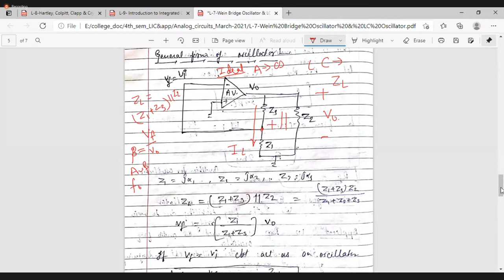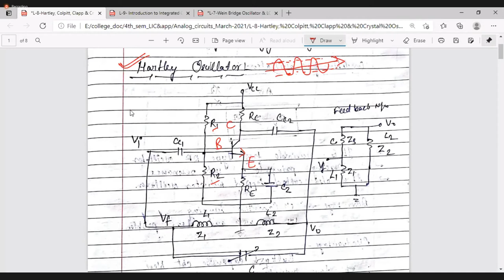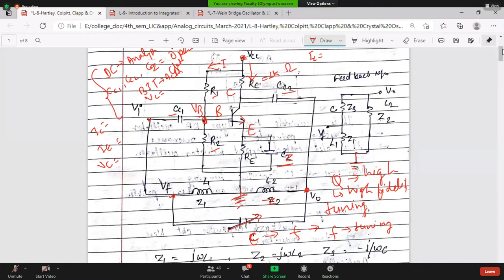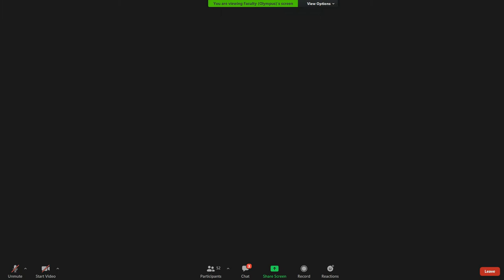Analog Circuits| Lecture 12|LC Oscillator/RF Oscillator| Crystal Oscillator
Analog Circuits
Lecture - 12